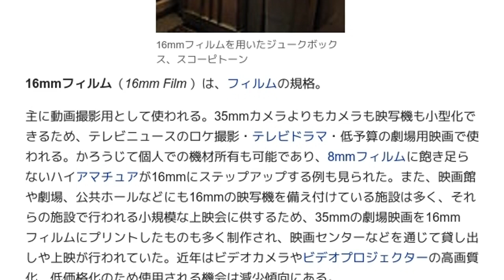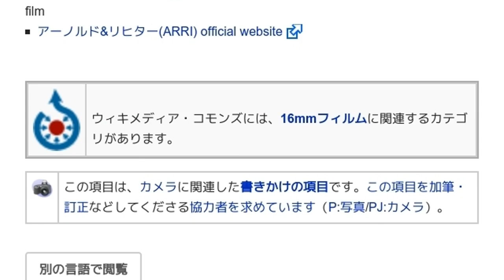「16mmフィルム」とは ウィキ動画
ウィキを動画で読む「16mmフィルム」のウィキ動画です。